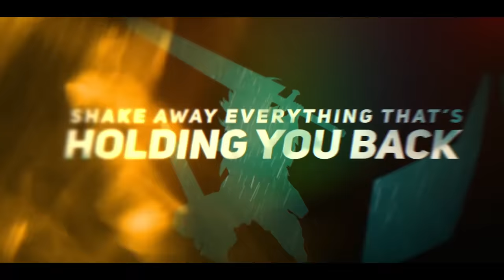Black Clover - "Black Catcher" | ENGLISH Ver | AmaLee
AmaLee's English cover of "Black Catcher" OP/Opening 10 from Black Clover!
▶︎▶︎ STREAM / DOWNLOAD ▶︎▶︎ (iTunes, Spotify, etc)

⊹ Vocals & Lyrics: AmaLee
⊹ Pre-Mix: Fruutella
⊹ Mix: Shawn Christmas
⊹ Art: Para049
⊹ Animation: kuroko

• Song: Black Catcher (Opening 10)
• Anime: Black Clover
• Original Singer: Vickeblanka

Christopher Lee Garcia, ShadowCrossZero, TAMIM, Joseph Rutherford, Marcel Mundl, Dalton Young, Colby Odowski, and Vivas5!

Sid Asnani, Frank Martin, Jacob Correa, Taylor Sampson, Reaper, Metodi 'Excelion' Stankov, Glanyx, Mattness383, Aakilah Johnson, Jason Bowels, Logan Frantom, NicholasA Booher, Halley Gustafson, Ryan Hess, Joshua Booth, Mitch Lighthall, Kevin Guhl, Kyle Moseley, and Med Aymen Radhouen!